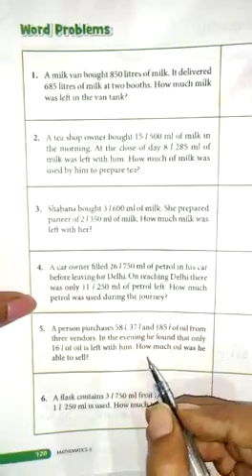Class 2: Unit 10 (Capacity) Word problems, Page 120